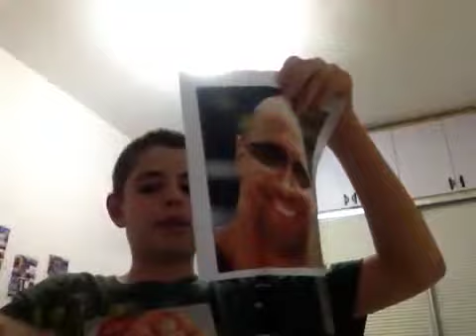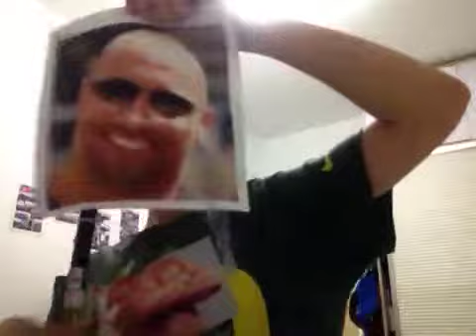Wilding, Jack-Cereal Project SCSG